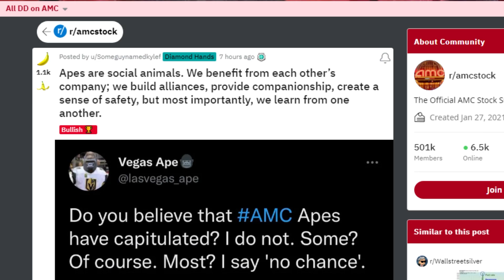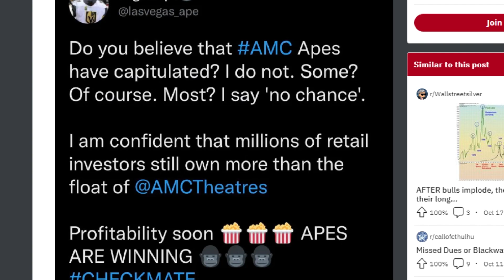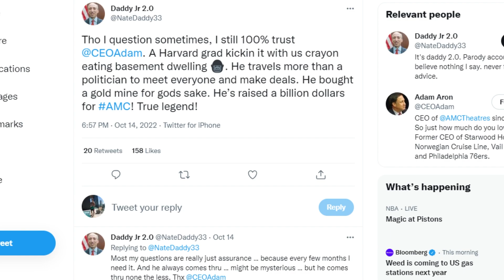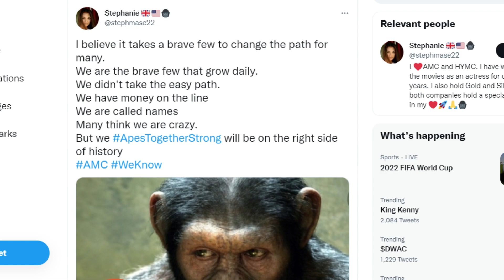AMC STOCK: MASTER INVESTOR...